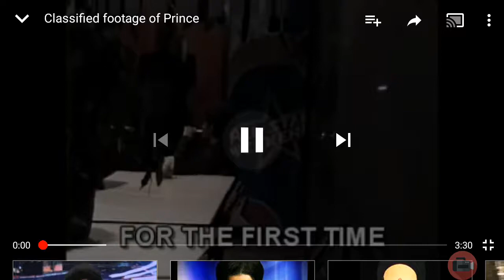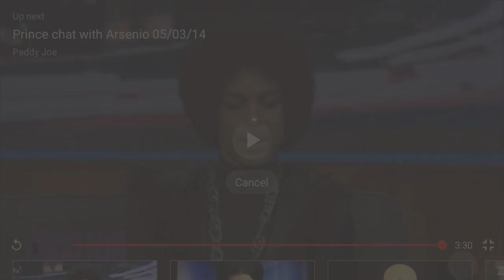November 27, 2018(15)